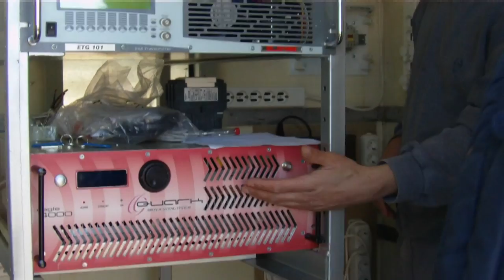Δοβρούτσι 23-02-2012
Το δεύτερο μεγάλο κέντρο εκπομπής της Θεσσαλίας, το Δοβρούτσι, βρίσκεται κοντά στα σύνορα και των τριών νομών του θεσσαλικού κάμπου (Τρίκαλα, Καρδίτσα, Λάρισα). Από εκεί εκπέμπουν όλοι οι τηλεπτικοί σταθμοί (πανελλαδικοί - περιφερειακοί) και κάποιοι ραδιοφωνικοί